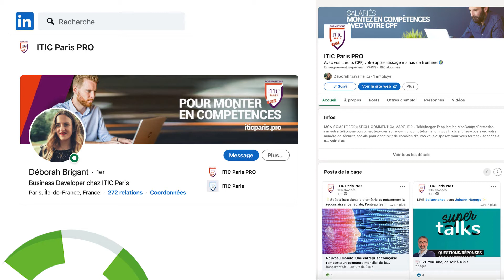beBIZZ - LES QUESTIONS/REPONSES DES PROS #2